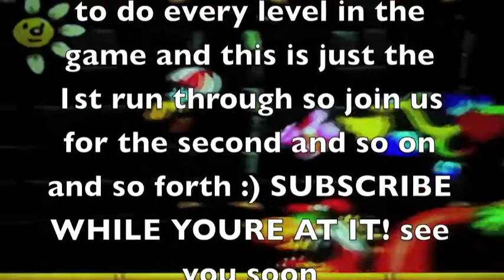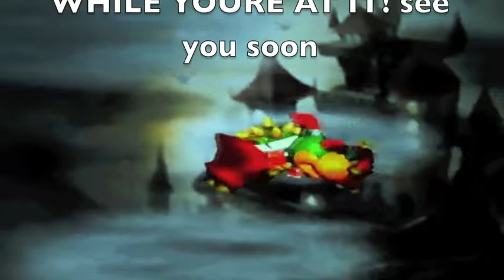Let's Play Yoshi's Story: Mecha Castle (N64)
its time to take on baby bowser's castle for the first time through. he's not especially hard and he tells you exactly how to beat him at the beginning of the fight but you got to do this 4 times for each full course. turns out this changes the story all together in the end... we didnt know that